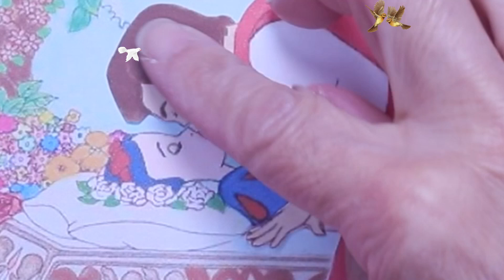Paper dolls Snow White and Prince Wedding